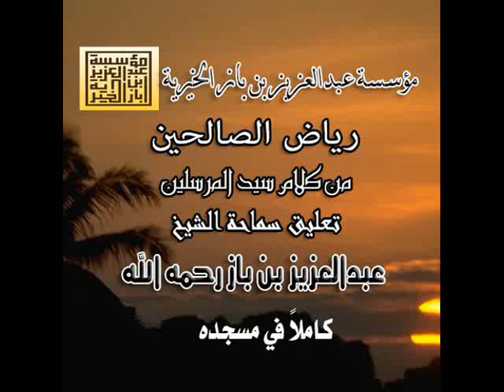15/251رياض الصالحين تعليق الشيخ عبدالعزيز بن باز رحمه الله